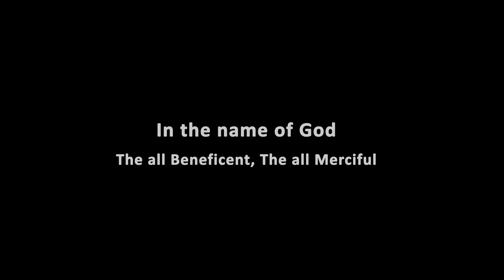Whose Company to Keep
"Some of the hadiths that are narrated from the Ahlulbait are the hadiths which they have narrated from Prophet Jesus (PBUH) and that says much about Islam; that the prophets and the Imams have been connected and that their knowledge originated from one source and that all of them have been the preachers of one religion, but in different times and different circumstances. This short clip is about a hadith narrated from prophet Jesus in which the apostles ask him hat whose company they should keep…"